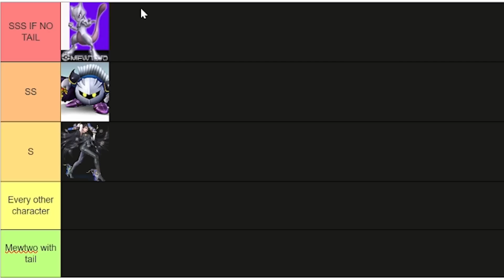Melee Mewtwo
Mewtwo wack.